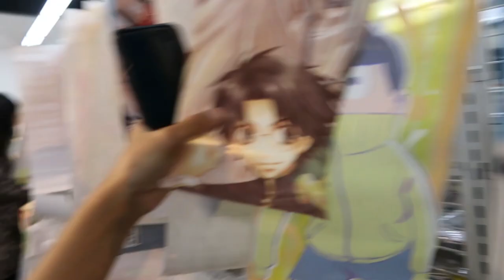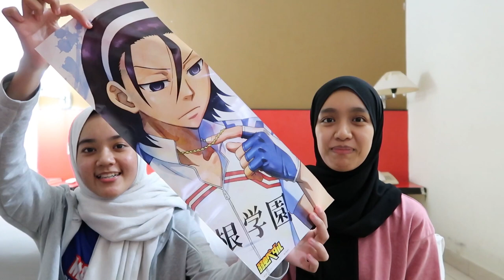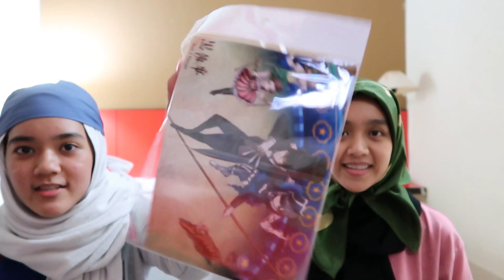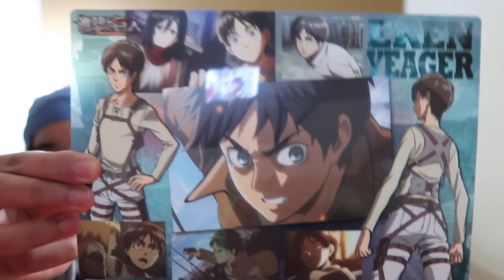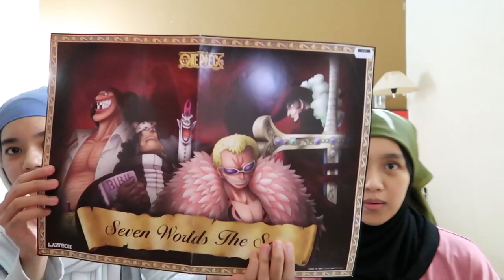JALAN JALAN JAPAN @ Shamelin Mall THRIFT HAUL 👜| Fangten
Hello. Welcome to my vlog. Supposedly buat RM50 outfits challenge tapi tak jadi haha !

Shot by : Canon G7x mark ii
Edit tool : Premiere pro